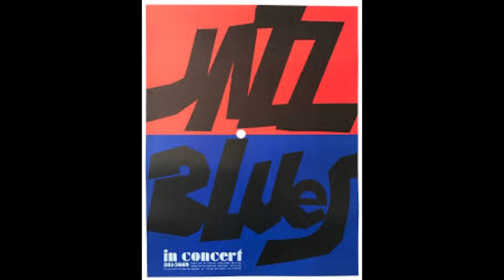Gee It's Blues Steve Jones